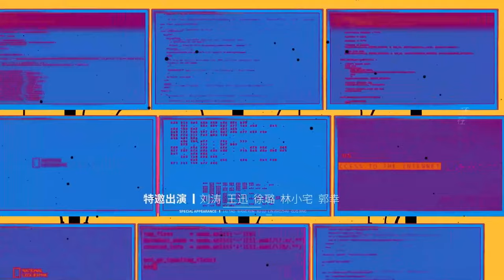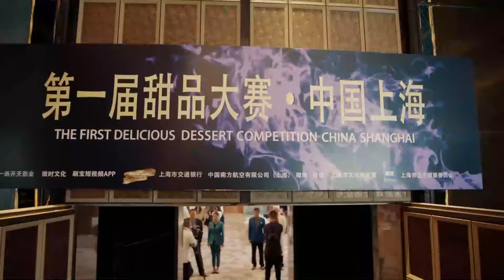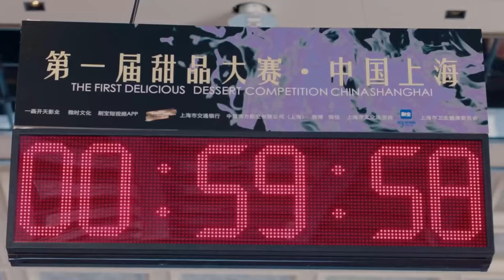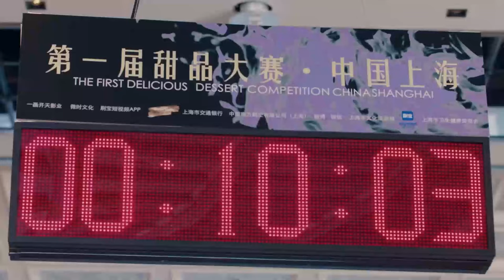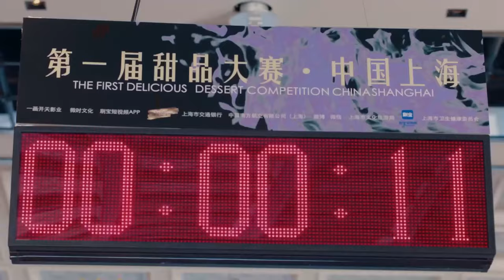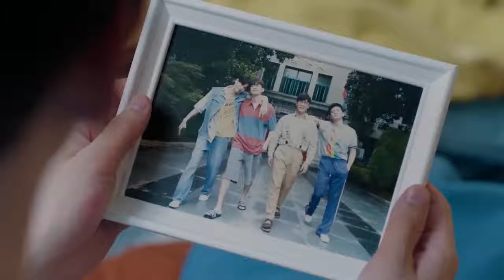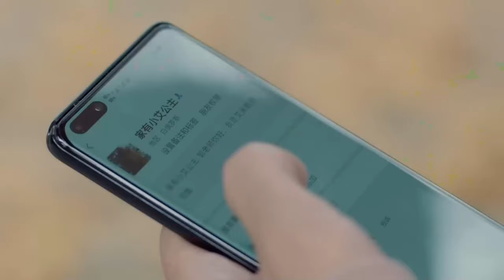8. Doğu Beyleri l 38. Bölüm l Gentlemen Of East 8th l Zhang Han , Wang Xiao Chen l 东八区的先生们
Dizinin Konusu;  Üniversitede yakın arkadaşlar olan Tong Yu, Guo Chong, Li Jie Sen ve Xiang Xiao Fei'nin hikayesi.
2020 Şanghay'da yapay zeka mühendisi Tong Wu, üniversite öğretim görevlisi Guo Chong, markalı mağaza müdürü Xiang Xiaofei ve batılı restoran şefi Li Jie Sen olgunluk çağına ulaştı. Ancak, kendi kariyerlerinde en düşük seviyeye ulaştılar. Tong Wu araştırma ve geliştirmede zorluklarla karşı karşıyadır, Guo Chong işinin istikrarı ortasında kariyerine olan tutkusunu kaybetmiştir, Li Jie Sen darboğazı aşmayı zor bulmaktadır ve Xiang Xiao Fei idealleri ve parası arasında mücadele etmektedir.

Dört adam da kendi hayatlarında aşkla karşılaştı, ancak ilişki sorunları kariyerlerinden çok daha karmaşık. Tong Yu ve şirketinin yöneticisi Xu Duo, ilişkilerinde birçok iniş ve çıkışla karşılaşır. Guo Chong ve mezun Ai Mi ne yakın ne de uzak görünüyor. Li Jiesen, Yue Zi Qian adlı bir weibo yazarı olan idolünün peşinden koşarken, Xiang Xiao Fei ve iş kadını Liu Sheng Nan şimşek gibi bir evliliğe girerler.
Tipik bir orta yaş kriziyle karşı karşıya olan dört adam, iniş ve çıkışlarda bir atılım ararken birbirlerine destek olurlar.

Sonunda, dört adam kariyerlerini ve aşklarını en iyi yaşlarında benimsemeye ve kendilerinin daha iyi ve daha olgun bir versiyonuna doğru yürümeye karar verirler.

Dizi Oyuncuları; Zhang Han , Wang Xiao Chen